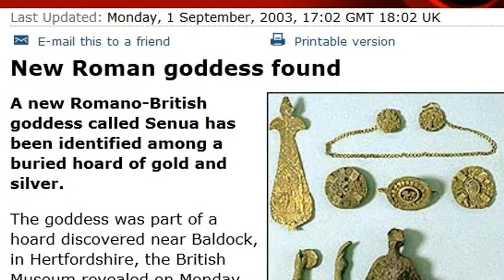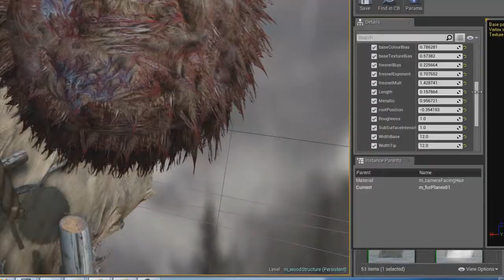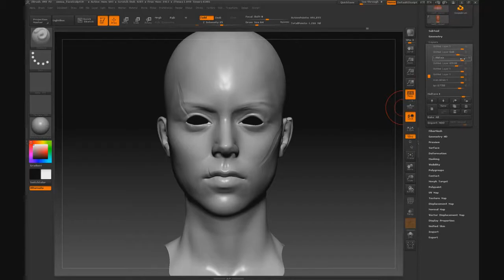Hellblade | Development Diary #3: Senua